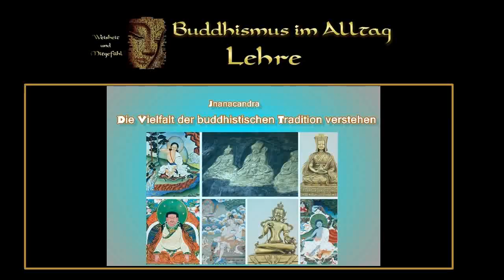Die Vielfalt der buddhistischen Tradition verstehen - Jnanacandra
Gibt es überhaupt DEN Buddhismus? Schaut man sich die vielen verschiedenen Traditionen mit ihren scheinbar widersprüchlichen Ausrichtungen an, möchte man diese Frage mit einem klaren Nein beantworten. Dennoch gibt es gute Gründe, von der Einheit des Buddhismus zu sprechen. Jnanacandra zeigt uns in ihrem Vortrag, wie es zu dieser Vielfalt an Traditionen kommen konnte und worin die Einheit des Buddhismus besteht.
Inhalt:
01: Buddhismus heute - salonfähig, aber verwirrend in seiner Vielfalt
02: Die verschiedenen Schulen lehren inhaltlich Unterschiedliches
03: Worum geht es im Buddhismus - die Erleuchtungserfahrung
04: Der Dharma ist Mittel, nicht Selbstzweck. Das Floss-Gleichnis
05: Alles, was zu Erleuchtung führt, ist Dharma
06: Was ist eine authentische buddhistische Tradition - alle Lehren als Finger, die zum Mond zeigen
07: Die Geschichte buddhistischer Philosophie - Verkrustung und Erneuerung
08: Verschiedene Ansätze für unterschiedliche Temperamente und Kulturen
09: Das Verhältnis der buddhistischen Schulen zueinander. Kein Schisma, sondern respektvolles Miteinander